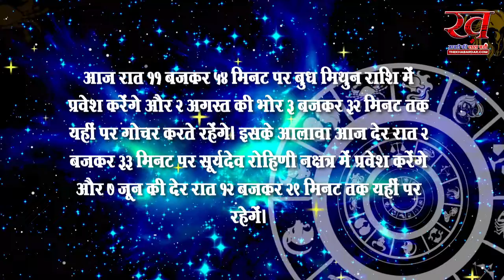24 मई का राशिफल | मेष राशि वालों का दिन रहेगा बहुत ही अच्छा, जानिए बाकी राशियों का हाल